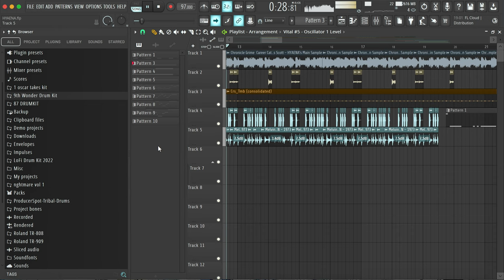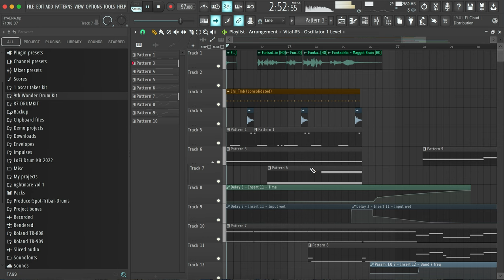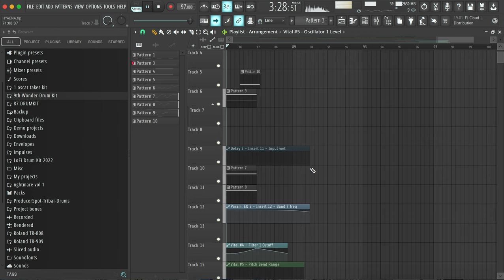Travis Scott - HYAENA (Instrumental Remake)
Prod. Travis Scott, Mike Dean, Noah Goldstein, WondaGurl & Jahaan Sweet
Remade by 800devon

Screen recording audio fucked up my mix a bit but oh well still the best remake on yt